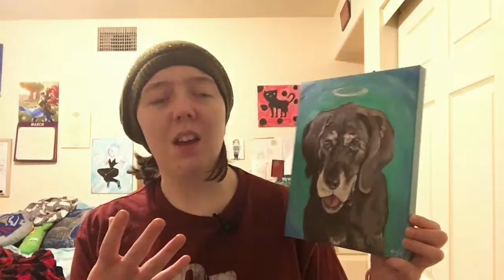Angel Dog Painting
Wanted to paint a picture of a coworkers dog after his passing so she could have him with her and her family. (Sorry it's been slow but this week there will be a bonus video, stay tuned!)

And remember keep staying inspired and don't ever forget you are AMAZING!

Art supplies used:

Canvas
Acrylic
Paintbrushes (yah know to paint)

Be sure to use the artsprites so I can see your awesome art inspirations!

If you like my work be sure to follow me on.

If you made it to the bottom it means you are awesome and comment "Wolf" down below to let me know if you saw this.